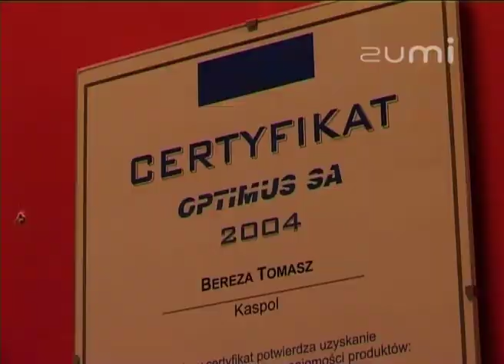Kaspol - Prezentacja wideo oferty firmy na Zumi.pl